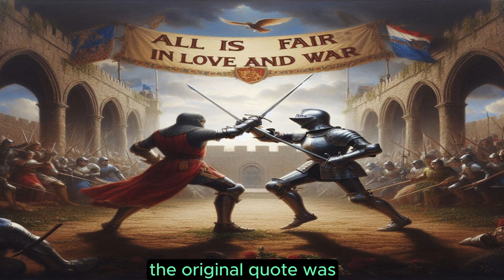"All is fair in love and war.''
"All is fair in love and war." is that obtained in certain situations, such as love and war, anything is acceptable.One can break the rules of fair play under extenuating circumstances.